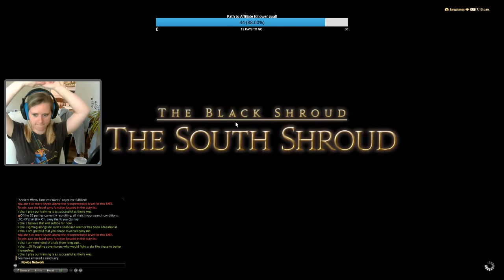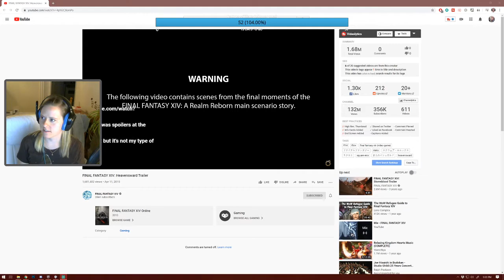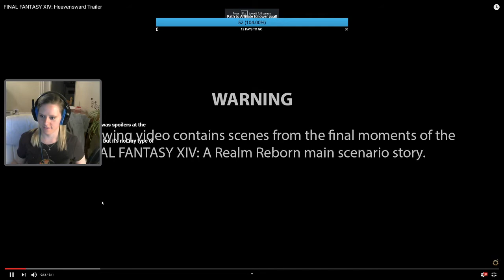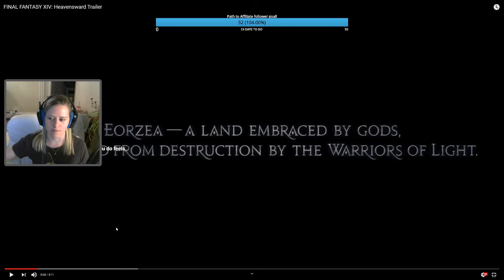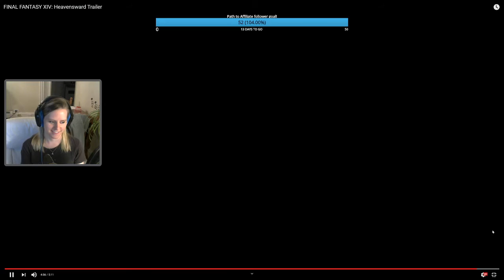FFXIV ARR 2.55 reaction and reaching 50 followers!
Finale of A Realm Reborn warning spoilers! I HAD NO IDEA ;^;